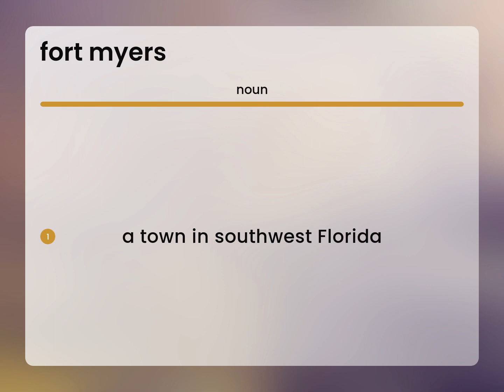Fort myers | FORT MYERS definition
FORT MYERS in the dictionary

Susan Miller (2023, March 5.) Meaning of Fort myers